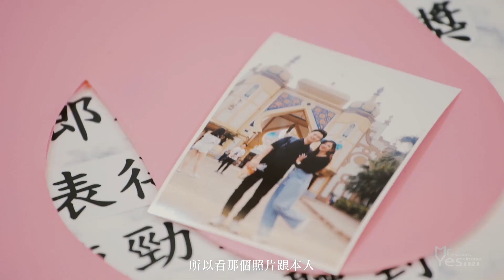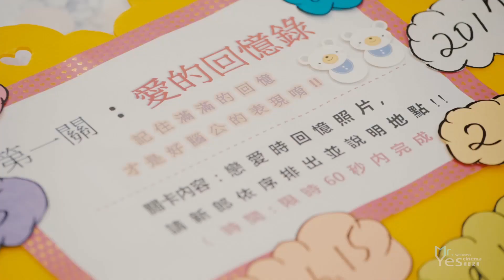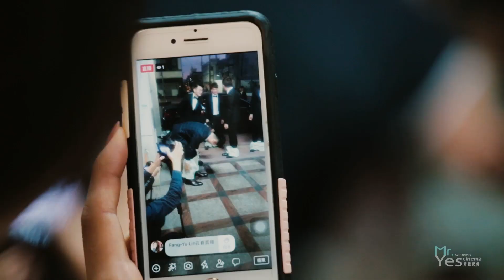梧棲海港城|婚禮錄影|婚錄推薦|海外婚禮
很久沒有凌晨三點開拍了!
也因為如此,新郎孟昌尋找婚禮錄影廠商時,
有特別注意找哪家的影片有半夜出發迎娶,
後來在我們YES先生看到蔡昌憲的婚禮影片,
發現迎娶的時辰很像,
且都在老家迎娶,而不是飯店,
還有他最重視影片呈現人與人之間最自然最溫暖的時刻,
於是我們帶了數瓶提神飲料上陣了.

不得不提一下,
新娘芳瑜自己承認是容易緊張的女生,
拍攝時看到這麼多攝影師更說不出話,
遇到這種狀況,我們攝影師內心其實多少也有點緊張,
但安撫新人讓拍攝順利是我們的責任,
這樣才能好好的說故事啊.

有時候我們盡了全力,
剩下的只能靠老天幫忙,
老天幫多少忙?
用影片來告訴你

動態錄影: YES先生專業錄影團隊 - 視覺總監 Blues
第二攝影師: Vincent
助理攝影師: Jason & 俊中

平面攝影: Allen/艾倫婚禮紀錄